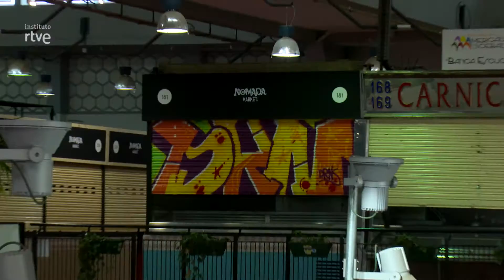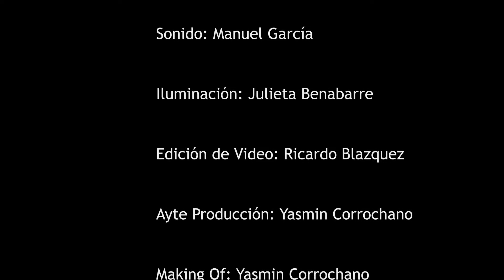Mercado de la cebada. Reportaje realizado por Iñigo Calvo y Ricardo Blazquez